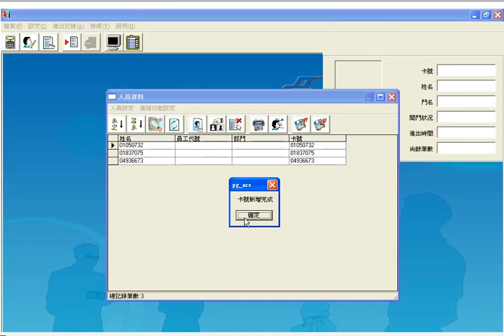鵬驥門禁軟體操作(PST-ADV-T-ELE) - 啟動收卡功能新增人員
鵬驥門禁軟體操作(PST-ADV-T-ELE)